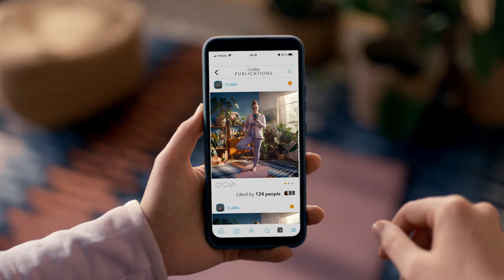Stabilität. Genau unser Ding.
Deine EZB, dein Euro, deine Zukunft